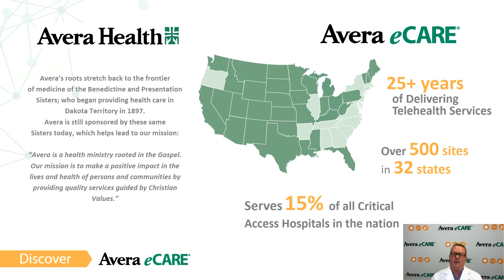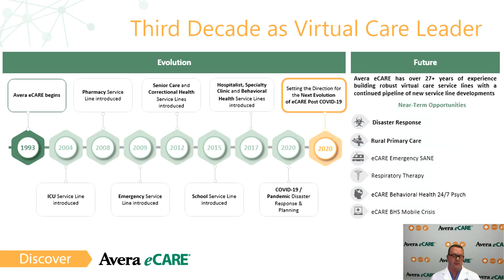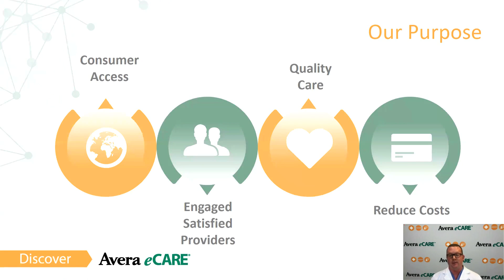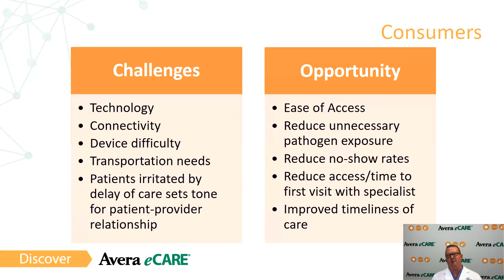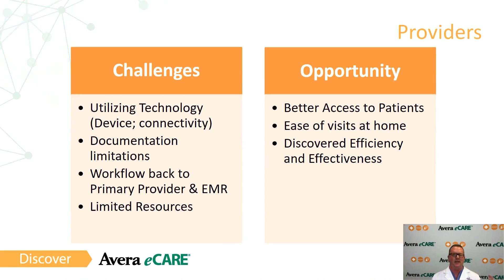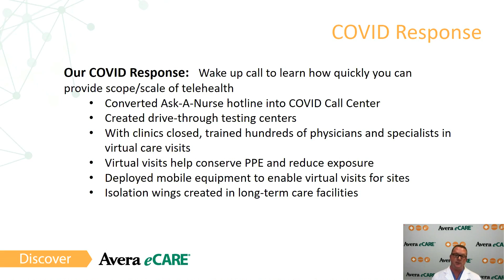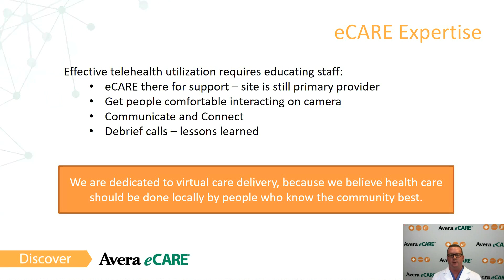19 S4 Skow